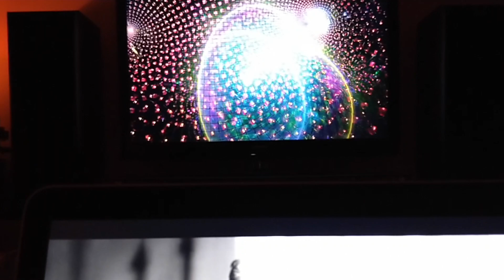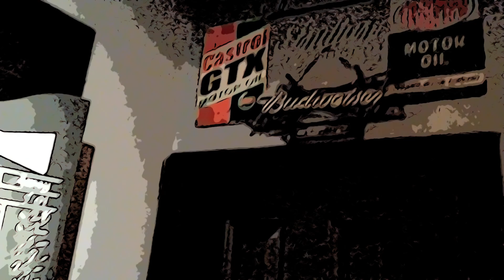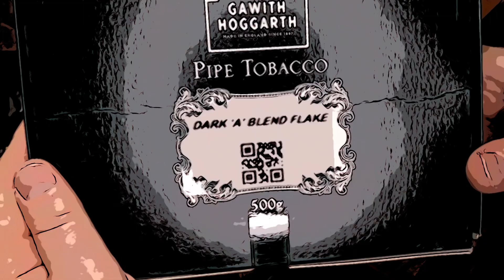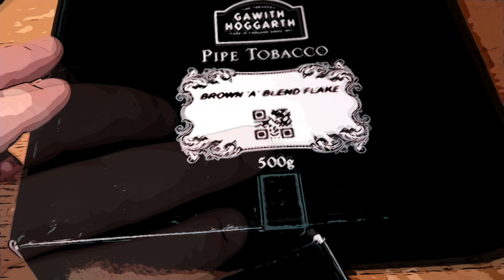REALISM - SURREALISM - A PSYCHEDELIC TRIP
🤩 PSYCHEDELIC 🤩 PIPE PUFFING, SNUFF SNIFFING, BEER BINGING & memorabilia, oddities, a box 👀 accompanied first by the talented Alison Balsom & Miloš Karadaglić preforming Café 1930 & then PINK FLOYD Shine On You Crazy Diamond (Parts 6 to 9)...

Love, peace and respect ❤️✌️

All music credits in this video with special thanks and appreciation go to...

ALISON BALSOM
Café 1930
Off the album: Paris
Released: 2014
Composed by: Astor Piazolla
Performed by Alison Balsom and Miloš Karadaglić

PINK FLOYD
Sine On You Crazy Diamond (Parts 6-9)
Off the album: Wish You Were Here
Composed by: Richard Wright, David Gilmour and Roger Waters
Lyrics by: Roger Waters
Recorded at: Abbey Road Studios (Studio 1, 2 and 3) between January and July, 1975
Released: 15th September, 1975

I buy all the music I play and support the artists.